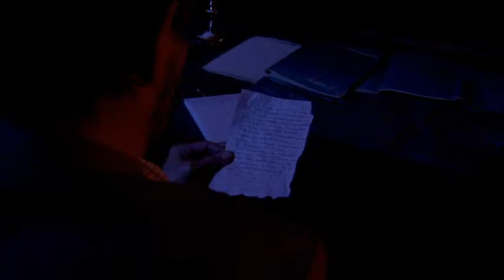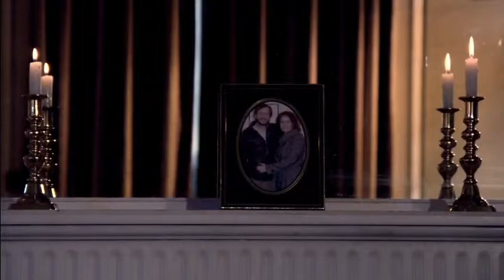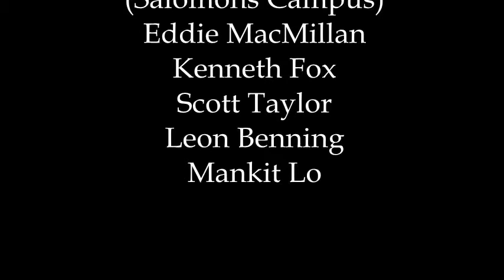Requiem - short film - 2010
A creepy ghost story, "Requiem" portrays an unnamed man struggling to come to terms with the death of his wife/girlfriend. Haunting memories and visions of her plague him one night as he works alone in a darkened theatre.

Loosely based on the Edgar Allan Poe story "The Raven," the film was shot on High Definition cameras and stars Mark Smith and Louise Gibbons.

The crew comprised:

Director/Co-producer - Sarah Collins
Producer - Christopher Rosindale
Director of Photography/Camera Operator - Matthew Sylvester
Sound Designer - Frederick Roche
Production Designer/Assistant Producer - James Hurvid
Rough Cut Editors - Leanne Austin & John Tyrell
Final Cut Editors - Matthew Sylvester & Frederick Roche
Visual Effects Editor - Tim Greenfield
Sound Mixer/Editor - Frederick Roche
Visual Effects Ident Editor - Richard Chambers
Financial Supervisor - Zafirha Rashid
Runners - Doug Facey, Sebastian Wake, John Tyrell
Equipment Transportation - Doug Facey, Mark Smith, Sarah Collins, John Tyrell

Special Thanks to:
Canterbury Christ Church University (Salomons Campus)
Eddie MacMillan
Kenneth Fox
Scott Taylor
Leon Benning
Mankit Lo